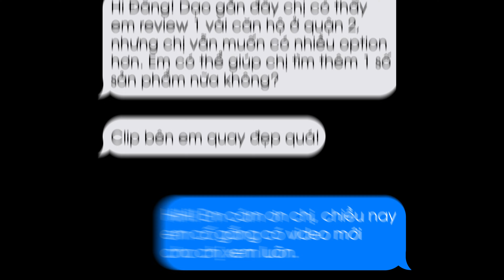"Khám Phá" Masteri Thảo Điền Quận 2 Với Căn Hộ 2 Phòng Ngủ. Giá: 4.95 Tỷ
Căn Hộ Masteri Thảo Điền | Quận 2

Thông tin sản phẩm:
     – Diện tích: 74m2. DTSD: 76m2.
     – Kết Cấu: phòng khách, bếp, nhà ăn, 2 lô gia, 2 phòng ngủ, 2 tolet v...v...
     – Đường trước nhà: xa lộ Hà Nội
     – Hổ trợ vay ngân hàng: lên đến 80%.
     – Nội thất bàn giao: Full nội thất…
     _  Căn Hộ trung tâm sài gòn

 Vị trí liền kề:
         – Cách Quận 1: 3 km.

Tiến Độ Thanh Toán :
      – Lần 1 : Cọc 10%
      – Lần 2 : Công Chứng Mua Bán thanh toán 90% còn lại ( Trừ Trường hợp vay Ngân Hàng – cty sẽ hổ trợ khách hàng theo đúng quy trình ).

Ngân Hàng Đối Tác :
      - 20 ngân hàng uy tín nhất.

Youtube: @Nhựt Đăng Land - Nhà Đất Nhà Bè Quận 7

Bản Quyền: Cty TNHH Đầu Tư - Kinh Doanh và Phát Triển BĐS Nhựt Đăng